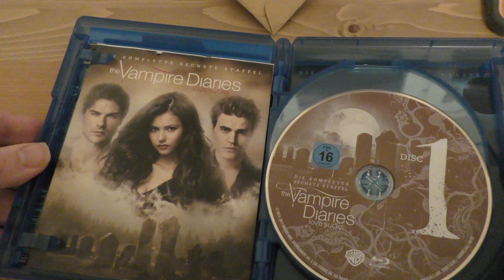The Vampire Diaries - Season/Staffel 6 Unboxing